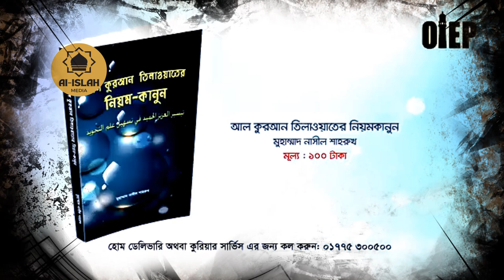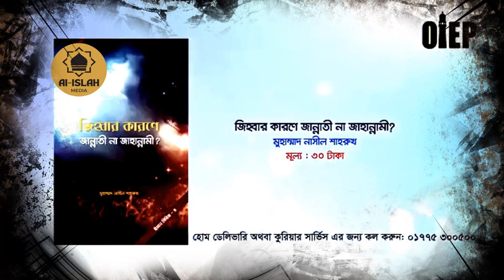গুনাহ থেকে বেঁচে থাকার ১০ টি সহজ উপায় পর্ব-১ | ওস্তাদ নাসিল শাহরুখ | Al-Islah Media